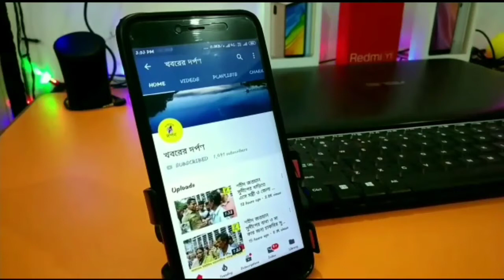ঋকের পরিবেশনায় বঙ্কিমের আলোয় সাহিত্যিক অভিজিৎ চৌধুরী